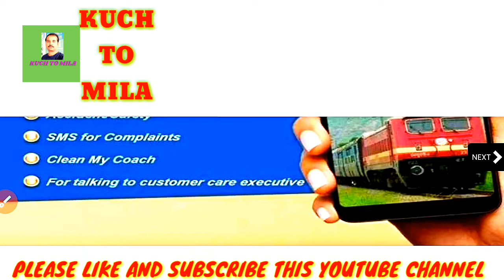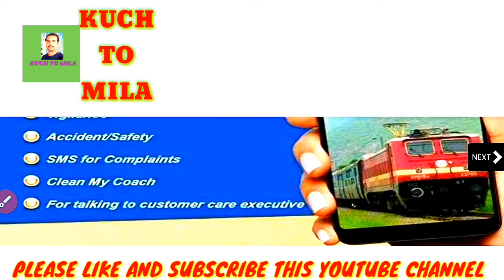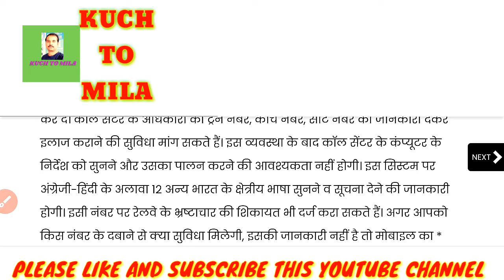Railway Inquiry New Number। Railway New Helpline Number। रेलवे इन्क्वायरी नंबर 2021। Kuch To Mila।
Namaskar dosto,
                             Swagat hai apke apne you tube channel"kuch to mila". Dosto is channel ke dwara ham travel related new update, tech news, App review, internet update,railway & flight booking update, Tatkal ticket booking tips and tricks provide karayege.